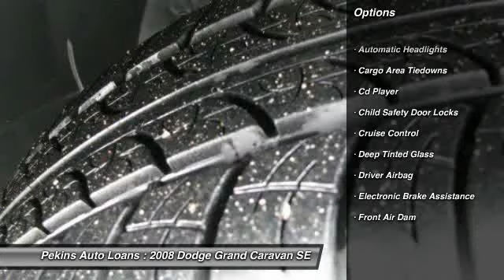2008 Dodge Grand Caravan SE Pekin IL 61554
2008 Dodge Grand Caravan SE

This vehicle is located at:

Pekins Auto Loans
2414 North 8th Street